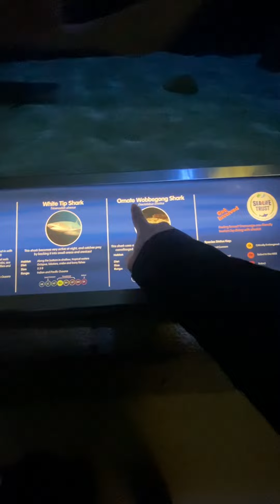Aaron’s SeaLife adventure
Exploring SeaLife at Mall of America